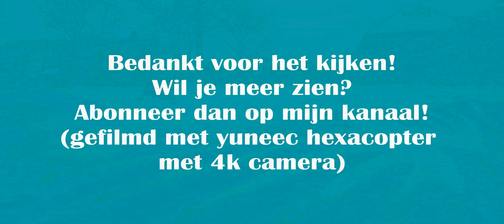Drone vlucht boven besneeuwd Vlissingen, stad en boulevard, vrijdomweg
Vlissingen in de  sneeuw. Het was even wennen met vliegen met de drone even kijken of het goed zou gaan met de accu hoog boven Vlissingen was het toch nog wel koud. De sneeuw gevangen op zaterdagmorgen. De sneeuw viel in de nacht daarvoor en zaterdagavond was het merendeel wel weer verdwenen.
Zo gaat dat vaak in Nederland, in Zeeland althans: sneeuw voor een dag. De vrijdomweg en omgeving is goed zichtbaar en er is ook nog een kijkje over de boulevard met het strand van Vlissingen. We hebben later ook nog gevlogen op Walcheren, buiten de stad, kom later terug om deze filmpjes ook te bekijken.